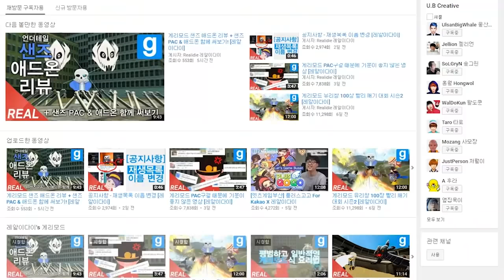게리모드 PAC강좌 94편 - 순간이동 PAC 만들기! [레알이다이]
이번 강좌는 순간이동 PAC 만들기! 드래곤볼이나 이즈리얼 같은, 순간이동 스킬이 있는 PAC를 만들 때 아주 좋죠!
참고로 ULX가 필수로 설치되어있어야 합니다! 그리고 자신이 어드민이여야 합니다!